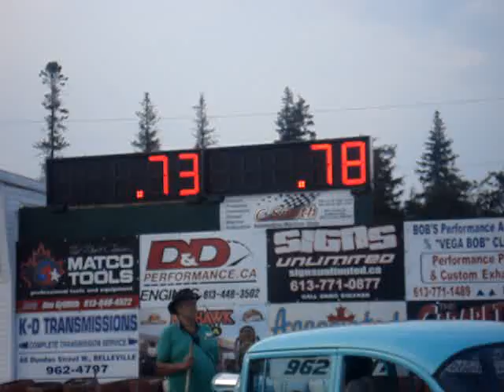chris at shannonville race track 2007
trying out the car at shannonville race way in quinte ontario belleville